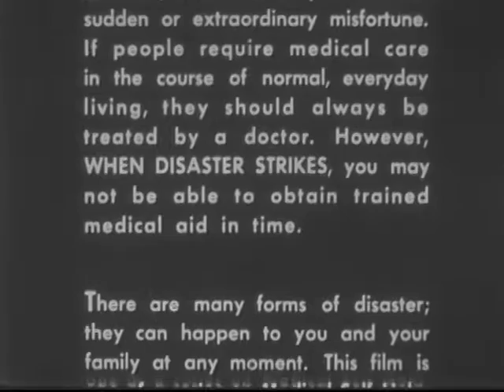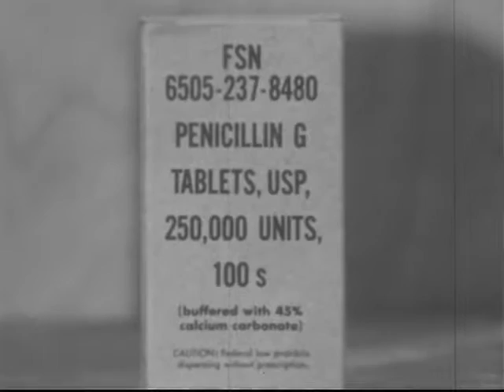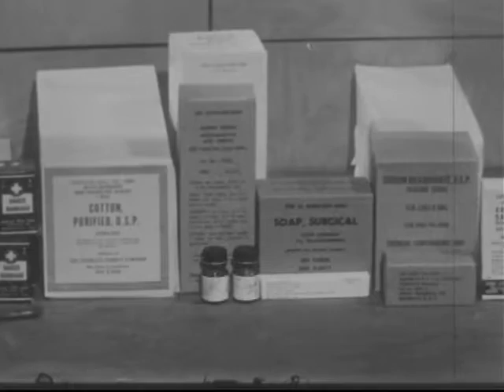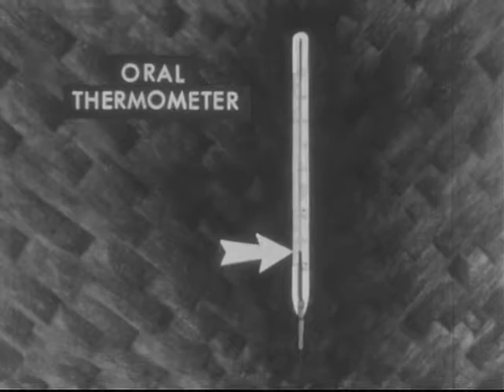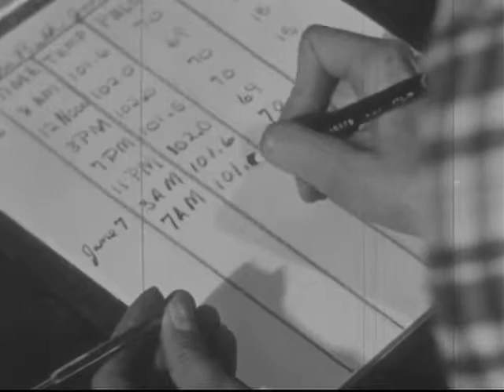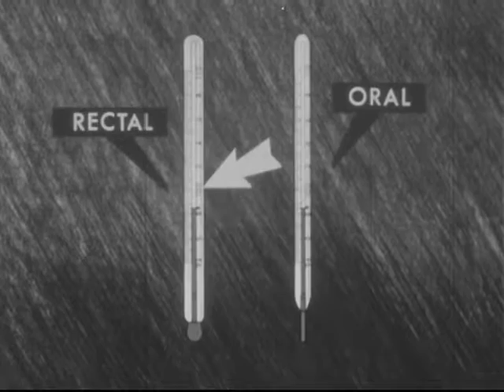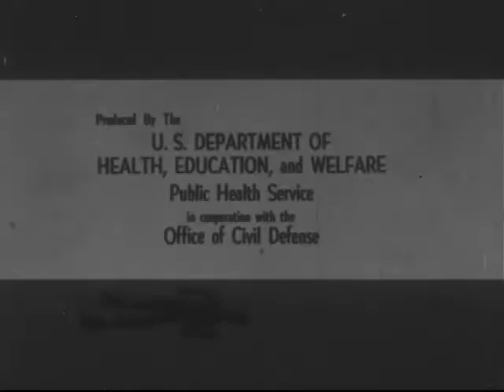Nursing Care Of The Sick And Injured (1965)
Discusses general care of illness and long-term care of injuries. Stresses the treatment of symptoms using medications found in the public shelter medical kit and the type kit usually found in the home. To be used with the course 'MEDICAL SELF-HELP TRAINING.'